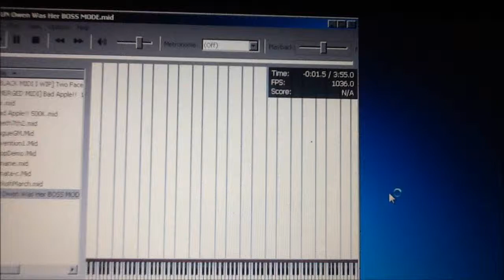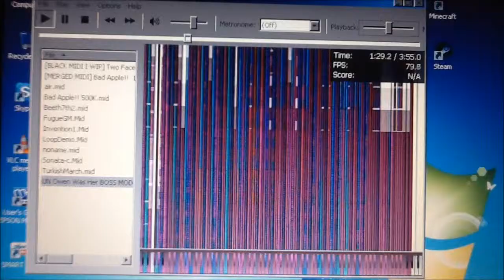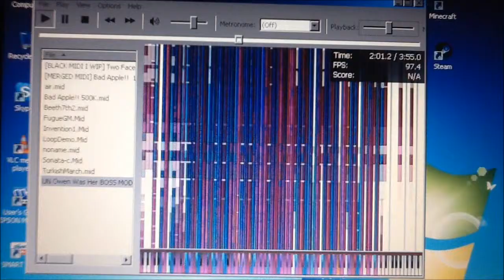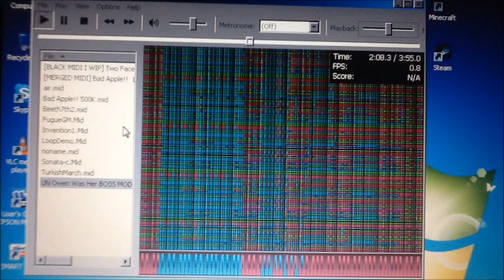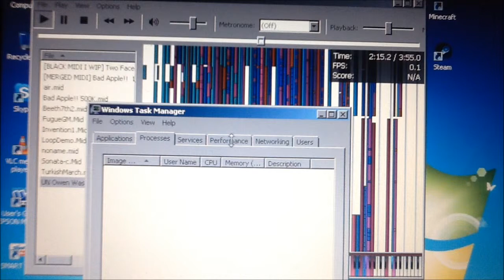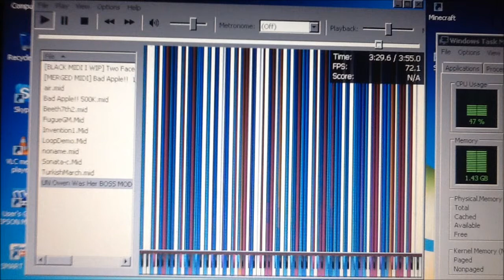[BLACK MIDI] U.N. Owen was Her? | Last Brutal Sister Flandre Scarlet BOSS MODE 5.6 Million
RIP in Lag Super Potato PC :'((((((((((((((((

Soundfont: Roland XP-80 Piano